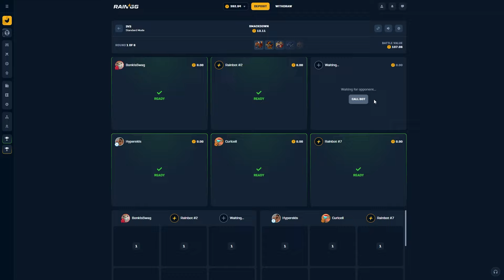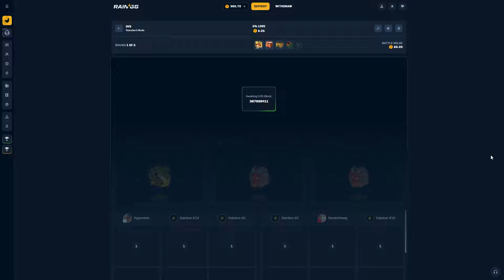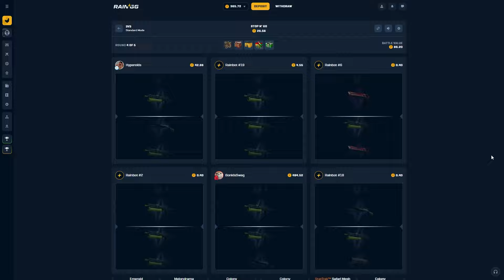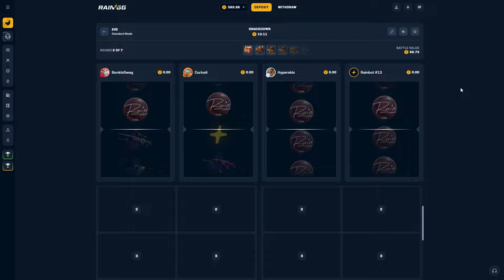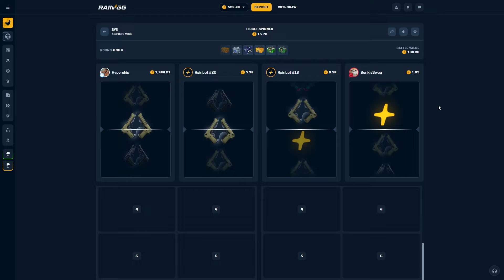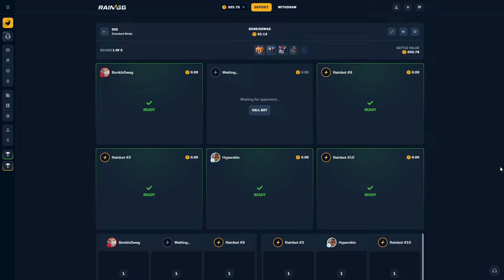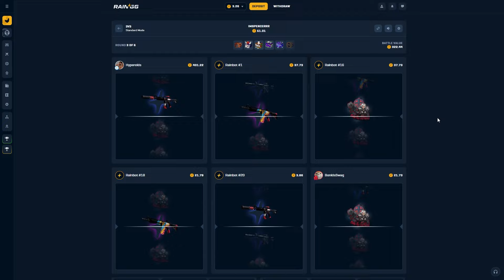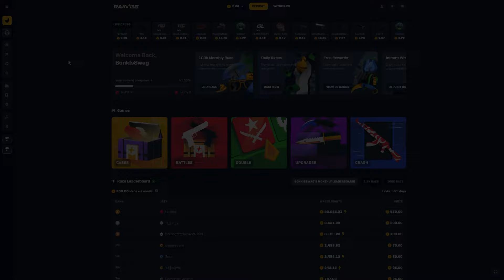Going Head To Head With Hyperekis!! INTENSE!! (RAIN.GG)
catch me streaming Mondays, Wednesday and Fridays 3pm Est!

thanks
for keeping my company!

thanks for reading all this junk!